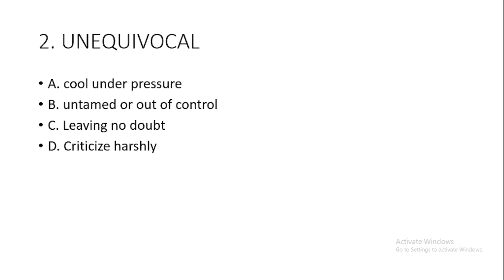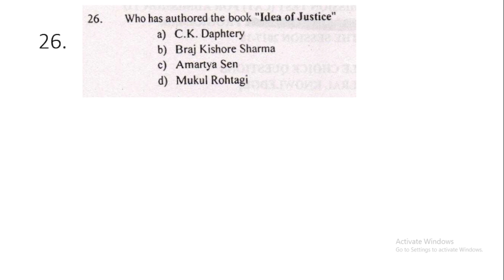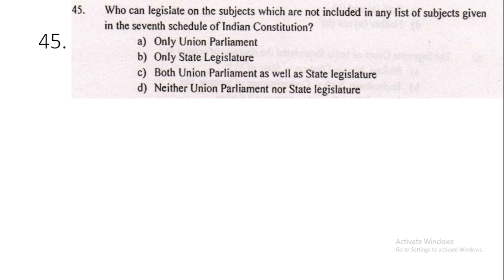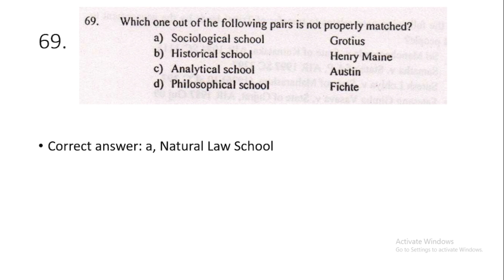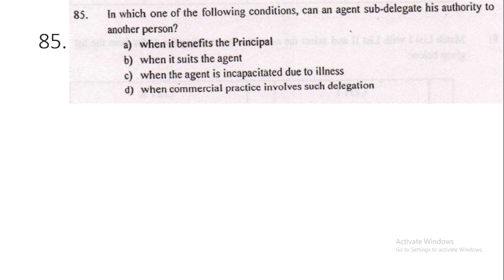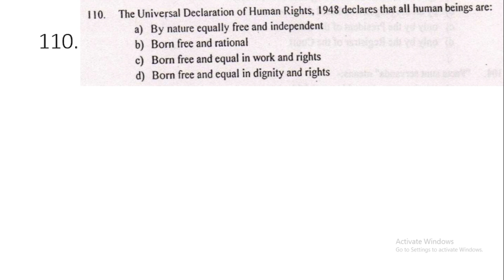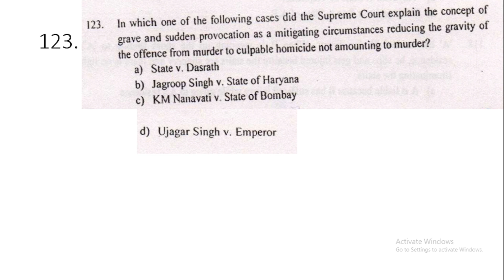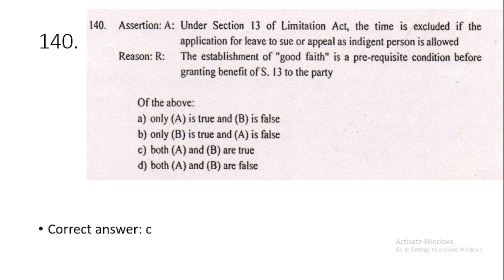ILI LL.M. Solved Paper 2017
Hello Everybody,

To watch the session on previous year solved paper of LL.M. 2020, click the